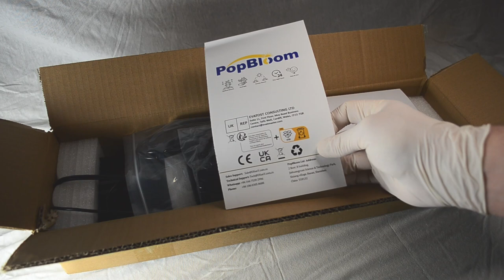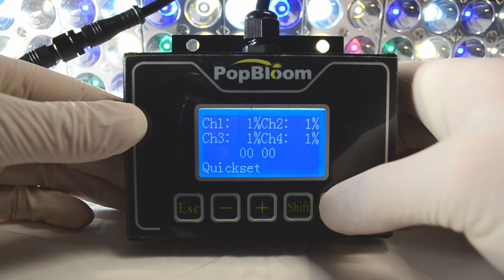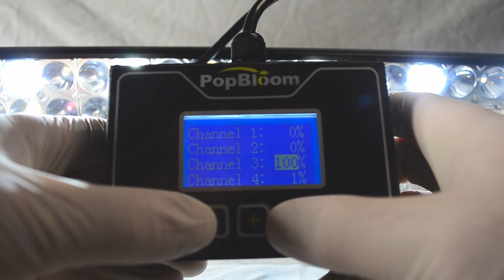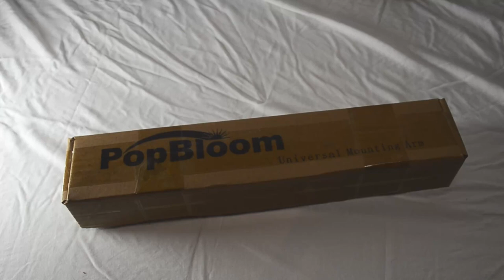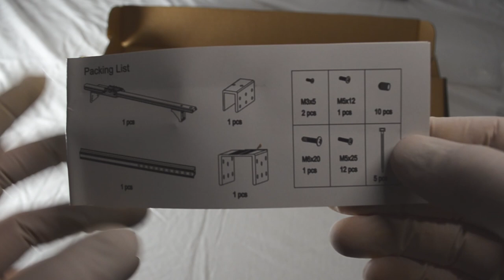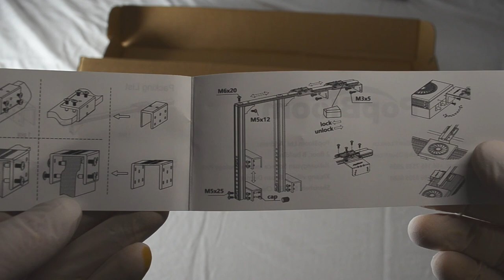Popbloom T50 Freshwater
Untertitel sind verfügbar.

Hier stelle ich die Popbloom T50 Vollspektrum Lampe for welche ich aufgrund des Spektrums für meine Makroalgen Aquarien jetzt nutze.